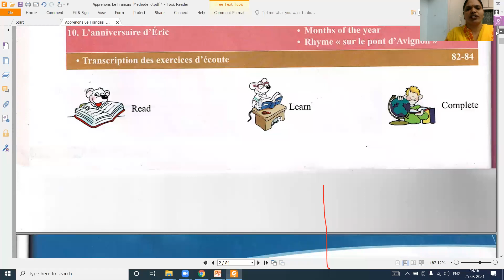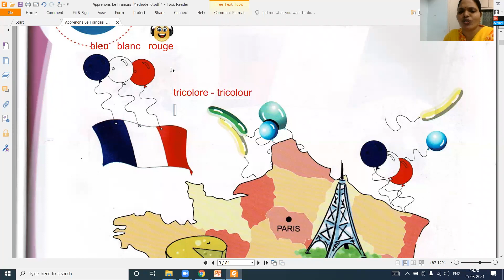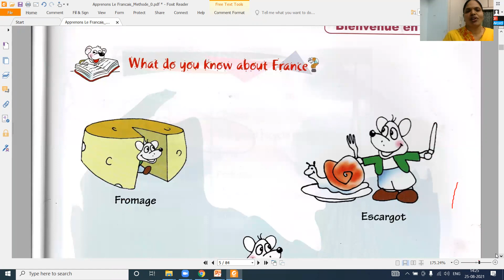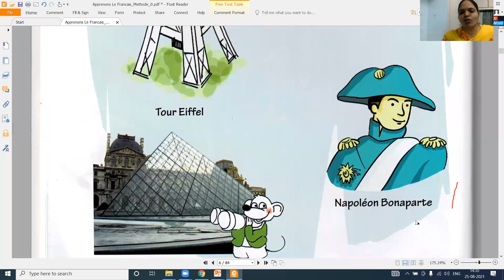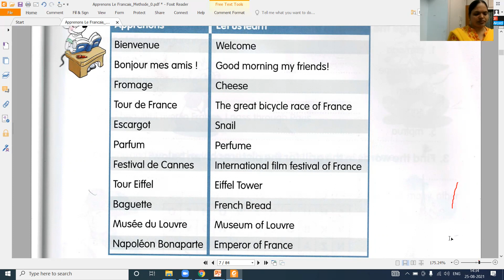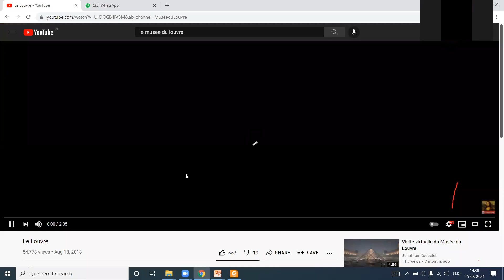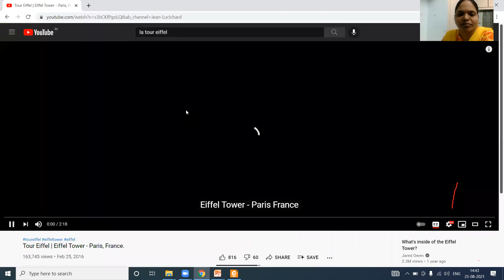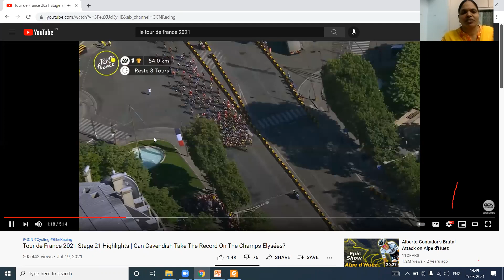lecon - 0 Bienvenue en France Apprenons le francais - 0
Vijaya Koneti, teaches you Lesson-0 Devinez apprenons le francais-1 Textbook in French.| For Classes through online and offline : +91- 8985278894.
TODAY'S LESSON SUMMARY: In this video, you will learn Lesson-4 Devinez apprenons le francais-1 Textbook in French. This video is very helpful for basic French learners. Watch the video and let us know your opinions, suggestions etc. through your valuable comments.
Get in touch with us for online/offline French classes: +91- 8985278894.
Classes offered:
Spoken French Course CBSE/ICSE French etc.